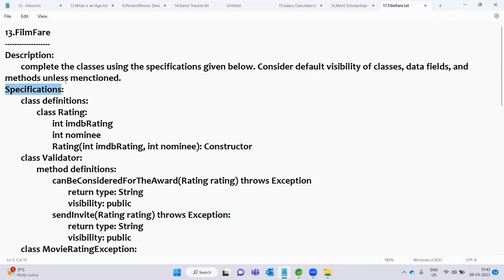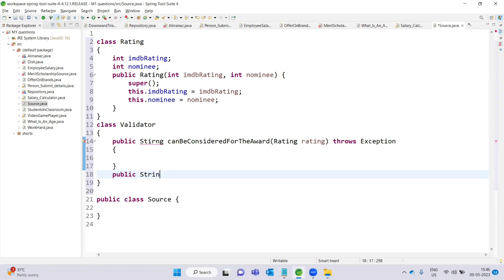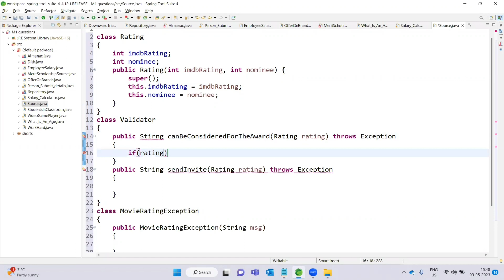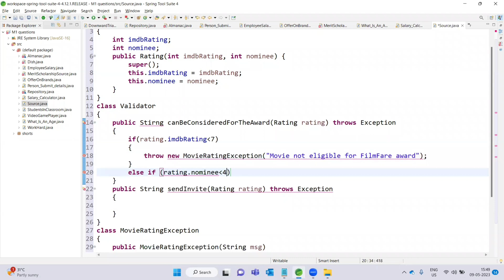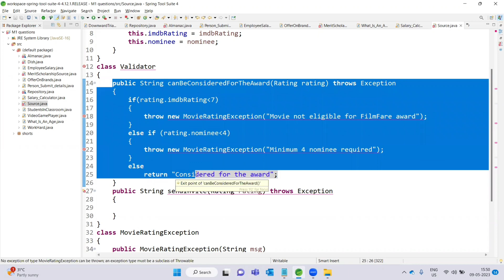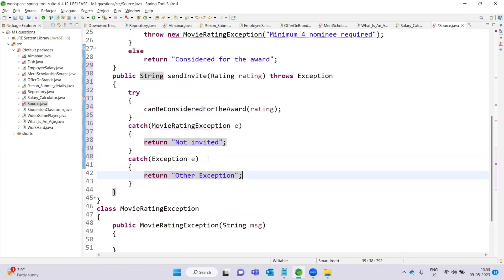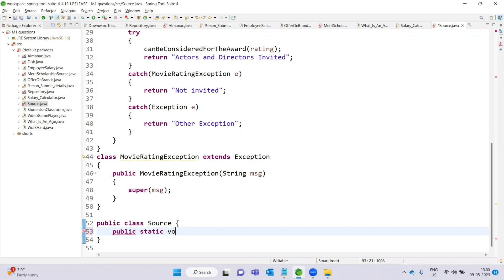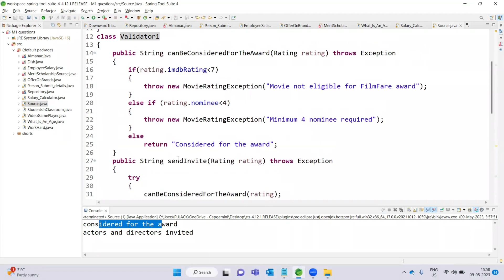Capgemini M1 Coding Questions -13(Film Fare) || Capgemini Module 1 questions with Answers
Capgemini M1 Coding Questions -13
Film Fare
Capgemini Module 1 questions with Answers

Hello everyone
give you the answers so you can start preparation for your coding exam.

If you're looking to pass your Capgemini M1 coding exam, then be sure to check out this video! I'll be providing all the answers to the questions from the Module 1 exam, so you can start preparing for the exam. I'll also share some tips on how to approach the questions, so you can get the best score possible!